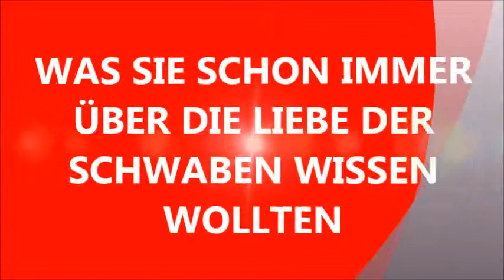Die Schwaben und die Liebe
WAS SIE SCHON IMMER ÜBER DIE LIEBE DER SCHWABEN WISSEN WOLLTEN